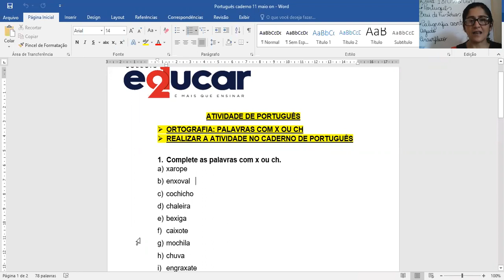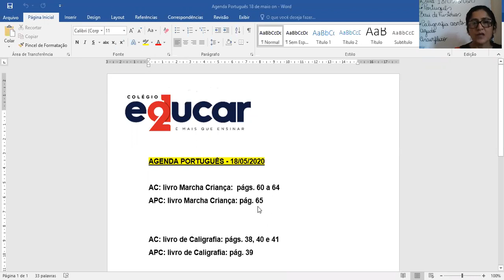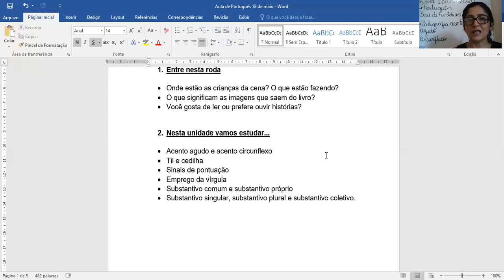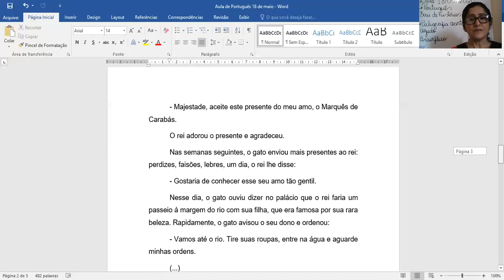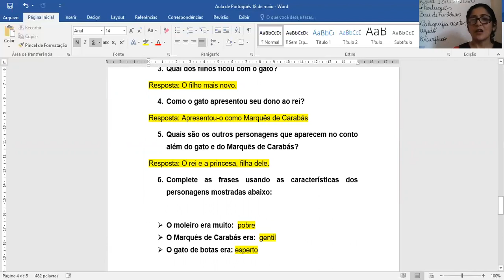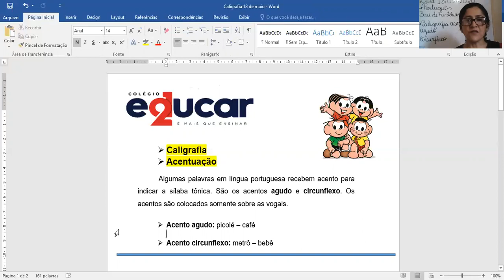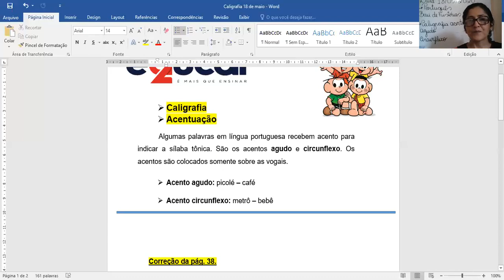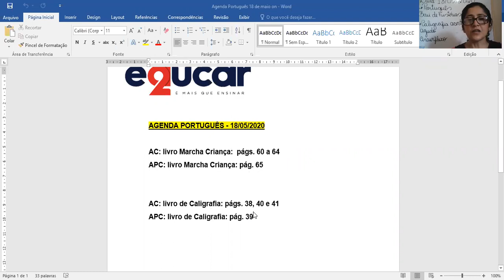Aula de Português - 3º ano - 18/05/2020 - Professora Danielle Amorim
Português: Texto: O gato de botas
Caligrafia: Acentuação